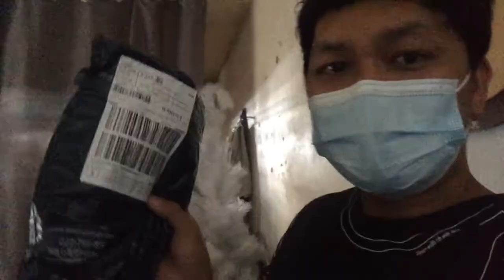First walk ni Lucas sa outside world Siberian Husky | Leash Review | Jun to the world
First time maglakad ni Lucas sa outside world at gumamit ng leash! Failed!
Panuorin pano tayo ipinahiya ni Lucas sa paglalakad niya patungong adulthood!
Check niyo na din kung yung bagong leash na binili ko sa Lazada.
Bukas na yan! Dito lang yan sa ating channel! Jun to the world!

For more fun videos you can watch me travel and eat!

Other videos of my wonder pets as well are something you cannot resist watching

Jun to the world
Wonder Dogs TV